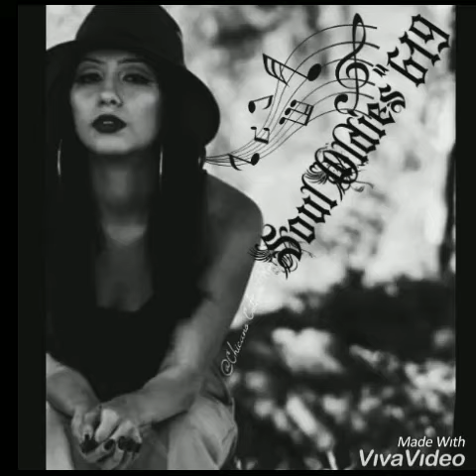Come Back To Me/ Souloldies619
TURY619 AREA
( George Wilson)